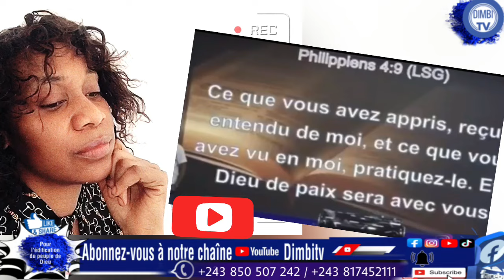C’EST CHAUD: FAUX FÉTICHEUR ASAMWBISI PAST WALESA EPESI SONI NA PASI 🥵🔥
Bienvenue à Dimbi tv,une chaîne pour l’édification du peuple de Dieu.

Nous faisons des analyses de
                            ✔Predications,
                           ✔ Temoignages
                           ✔ Actualités